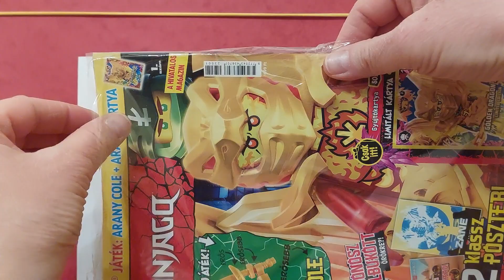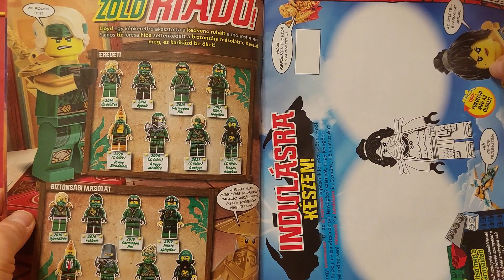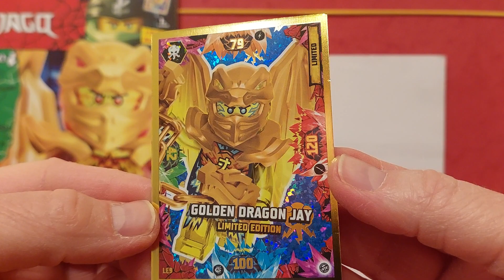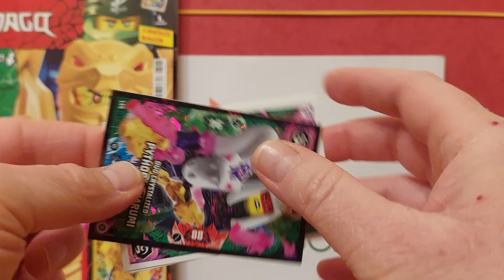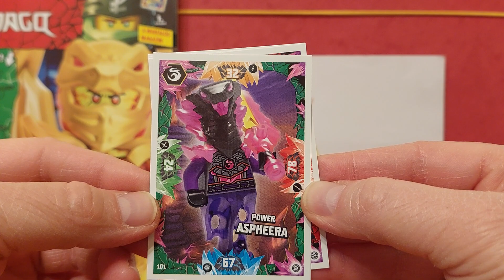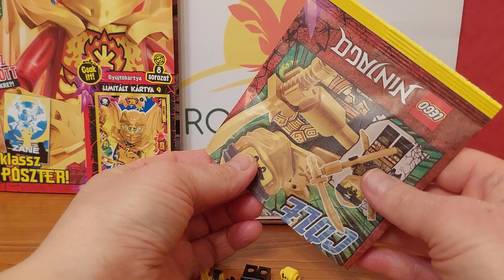Lego Ninjago Magazin - 1. Szám Bemutatása (2023)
A LEGO Ninjago játékhoz kapcsolódó magazin. A laphoz melléklet tartozik a Lego figurák megszemélyesítésre kerülte. A velük kapcsolatos történeteket, játékokat tartalmazza a lap. Egyedi, a figurák csak a lap mellett vásárolhatók meg.